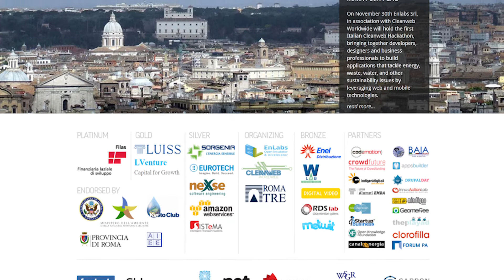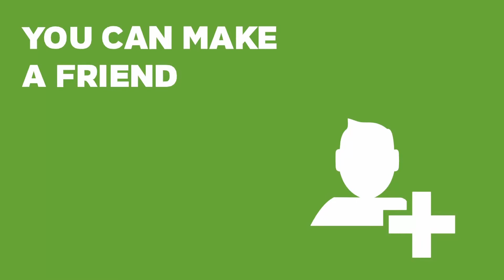Cleanweb Hackathon a Roma!